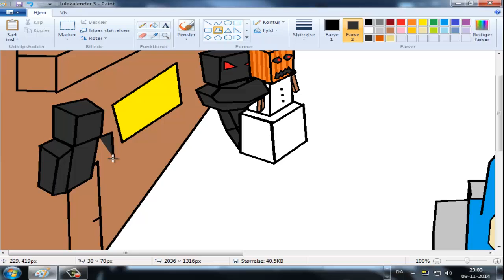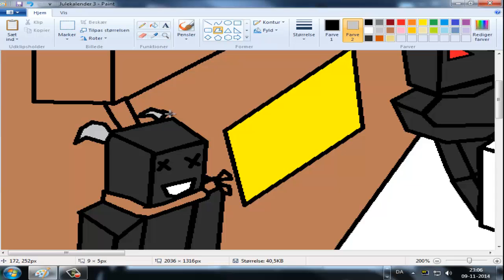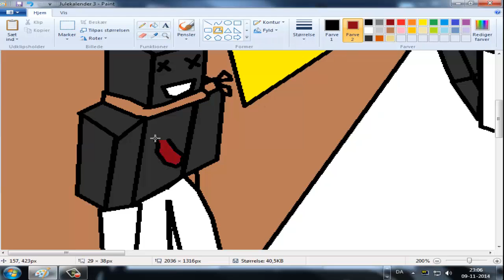Lets paint December 4: The dead Swordman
hejsa allesammen spørgsmål og svar nedenunder

SP: hvad filmer du med
Sv:Fraps

SP:hvad rendere du med
Sv:Camtisia studio